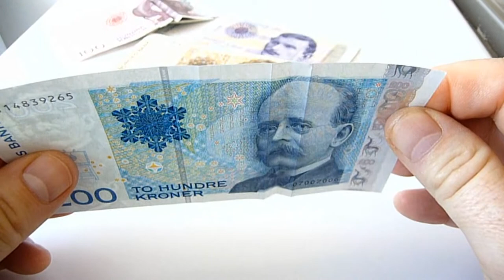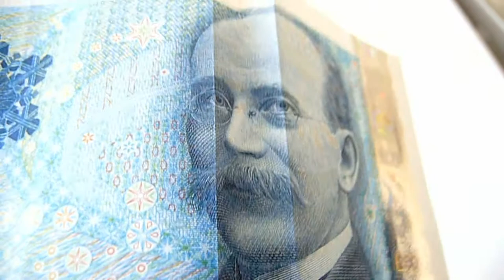Smilende penger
I Norge har vi smilende penger mens Euroen er i fritt fall.